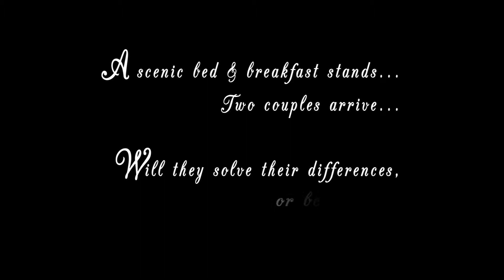Silence is Golden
This was shot and conceived at the November MMTB event in 5 hours. Directed by Shelly Russell and written by Lorrie Moss. Starring Adelaida Chumpitaz, Tarik Bennett, Tammy Wan, and Rajiv Khilnani.